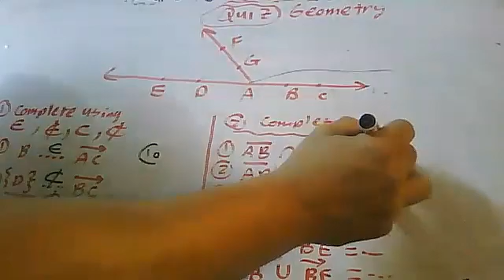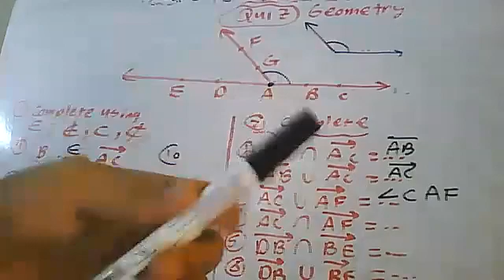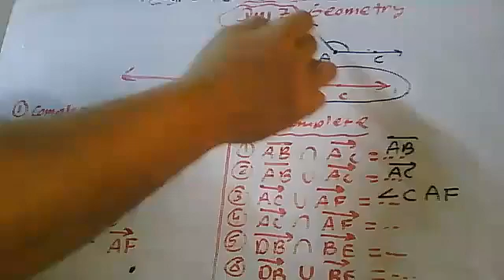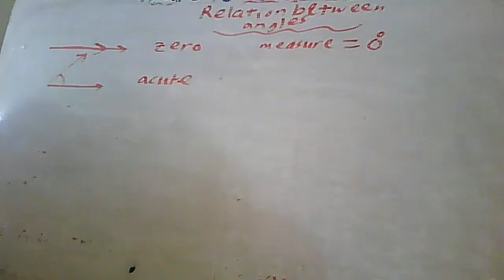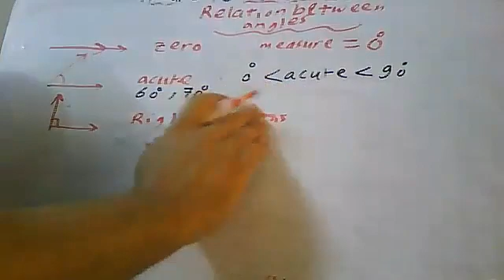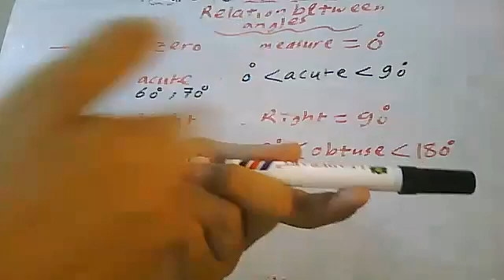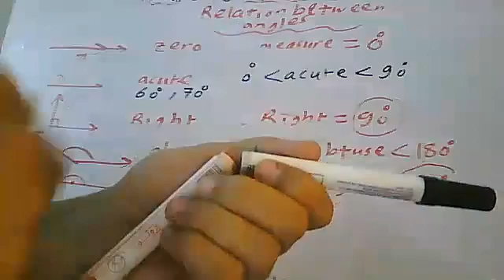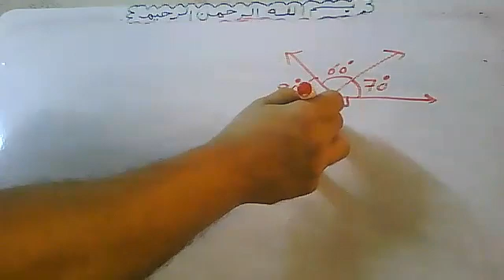5 10 2021Relation between angles 1 By Atef Shawky watsapp 01011362184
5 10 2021Relation between angles 1 By Atef Shawky watsapp 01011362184